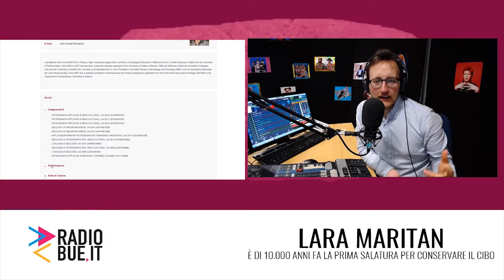È di 10.000 anni fa la prima salatura per conservare il cibo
Un recente studio dell'Università di Padova dal titolo Fish and salt: The successful recipe of White Nile Mesolithic hunter-gatherer-fishers, pubblicato sul Journal of Archaeological Science, ha dimostrato come i primi tentativi di conservazione del cibo attraverso la salatura siano stati effettuati circa 10.000 anni fa lungo le rive del fiume Nilo, nell’attuale Sudan centrale, nel villaggio di Al Khiday, 25 km a sud della capitale Kartum e distante dal Mar Rosso circa 700 km.